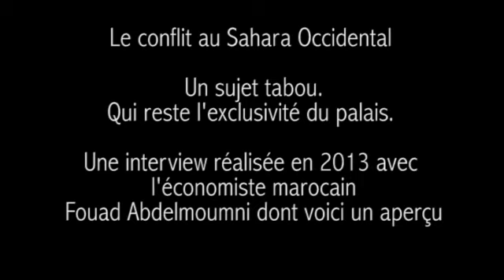Fouad Abdelmoumni sur le dossier du Sahara ( aperçu )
En 2013, je rencontrai l'économiste marocain Fouad Abdelmoumni à Bruxelles.
L'occasion de le questionner sur le volet économique du conflit du Sahara Occidental.